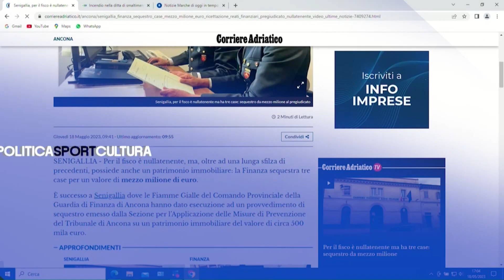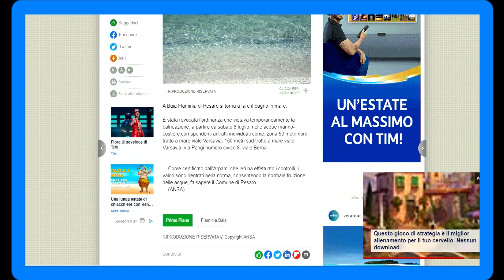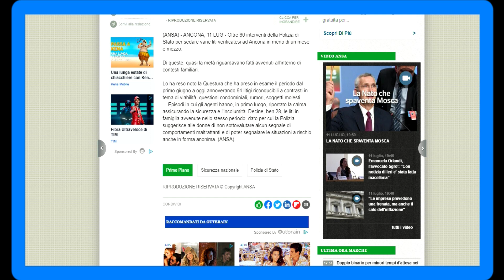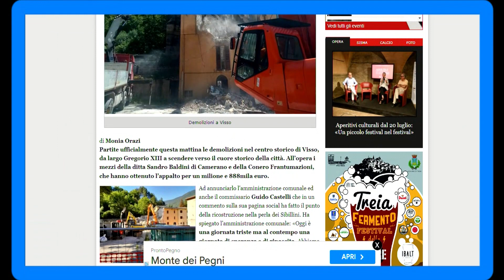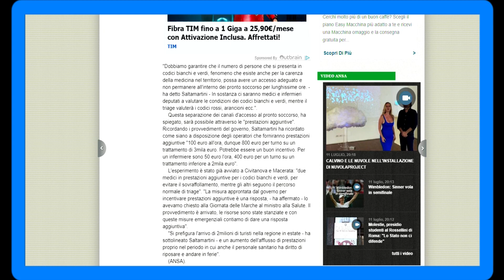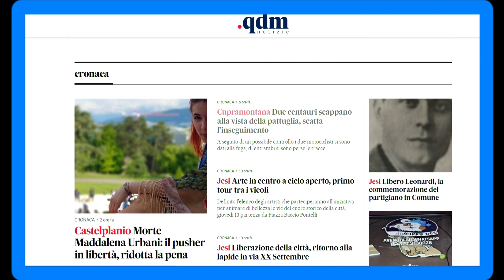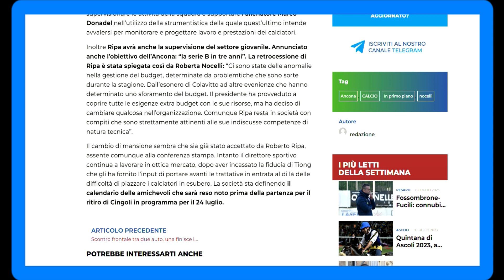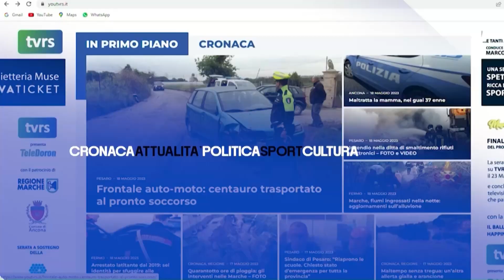Fatti e commenti del 11_7_2023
Fatti e commenti la rassegna stampa di TVRS in onda alle 23 sul canale 13 a cura di Andrea Verdolini. Ospiti Simone Pugnaloni Sindaco di Osimo, Lorenzo Baccifava Biker